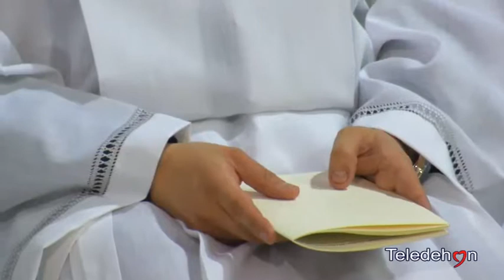Speciale Interviste: P. Daniele Canali scj